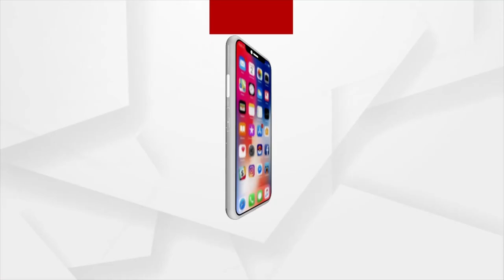Due to Low-Pressure Incessant Rain Leads to Severe Waterlogging in Bada Danda, Puri